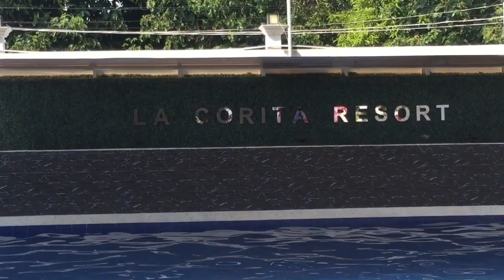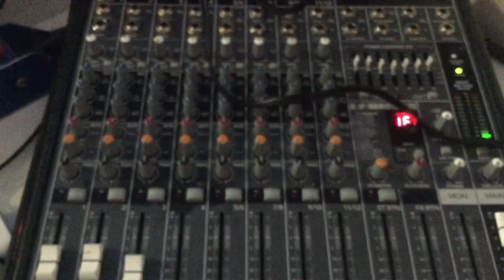SIMPLE SETUP FOR WEDDING EVENT LIGHTS AND SOUNDS | Jojomz tv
THIS CHANNEL IS ABOUT MY EVERYDAY HEALTHY LIFESTYLE AND ALSO SHARE MY
TALENTS AND SKILLS
-HOW TO FIX EQUALIZER FOR A BETTER SOUNDS FOR MICROPHONES AND MUSIC
SPECIALLY LIVE MUSIC, AND ALL KINDS OF SOUND SYSTEMS LIKE
LIKE MIXER CONSOLE,ACTIVE AMPLIFIER, ACTIVE SPEAKERS
-HOW TO PAINT HOUSE TIPS AND TECHNIQUE
-EVERYDAY LIFESTYLE TIPS TO EAT HEALTHY
-AND HOW TO SETUP ANALOG MIXER,DL MIXER,SPEAKERS,AMPLIFIER,MICROPHONE